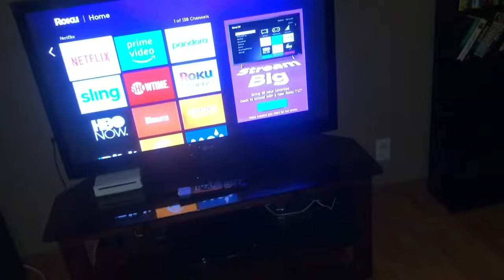WE ARE BACK!